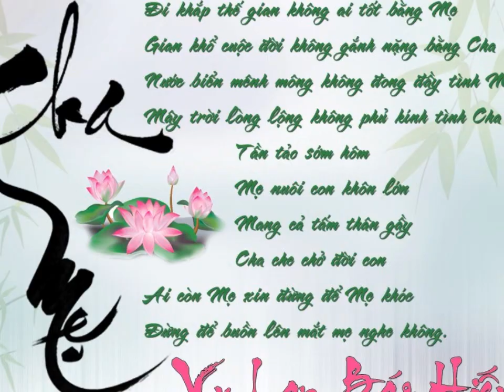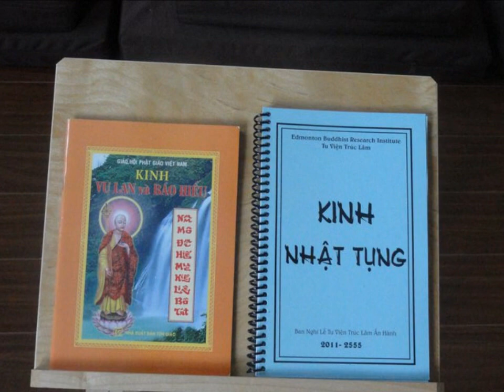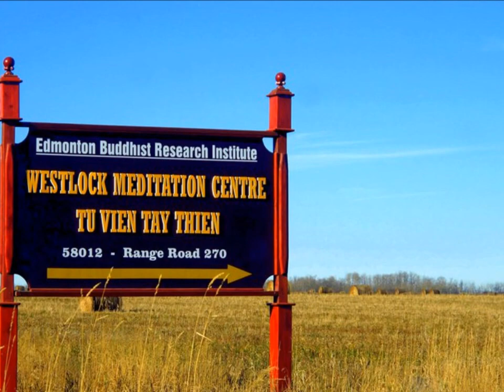CHUYỂN HÓA TẬP KHÍ (Lời Thầy Pháp Hòa))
CHUYỂN HÓA TẬP KHÍ
(Nhạc Lý Ngựa Ô- Lời Thầy Pháp Hòa)
Trình Bày: NguoiDepDiamond

Trầm Luân:
Phóng con ngựa chạy rong - ngựa hoang em phóng, theo sắc để tìm vui
ứ ư ừ ứ ư, phi theo ngủ dục, chạy lạc vào rừng mê
Trôi lăn trong sắc thọ, gây thêm nghiệp chướng, biết bao sân hận phiền hà
Là em ý a... đắm chìm, đắm chìm... em đắm chìm trong trầm luân. (2 lần)

Dừng Chân
Bắt con ngựa chạy rong, chạy rong em nhốt, em nhốt con ngựa hoang
á a à á a, không cho qua núi mộng, trở lại rừng mơ
Trôi lăn trong thất niệm, phi theo tập khí, nói năng không được hài hòa
Là em ý a... quyết lòng, quyết lòng, em quyết lòng dừng chân (2 lần)

Thảnh Thơi
Giúp con ngựa tịnh tâm, tịnh tâm theo pháp, theo pháp để cùng đi
í i ì í i, đi trong chánh niệm, thực tập từ bi
Cho cây bi trí nở, trăm hoa tuệ giác, trú trong an lạc tuyệt vời
Là em ý a...sống đời, sống đời, em sống đời thảnh thơi
Là em ý a... sống đời, sống đời, em sống đời (nó) tự do